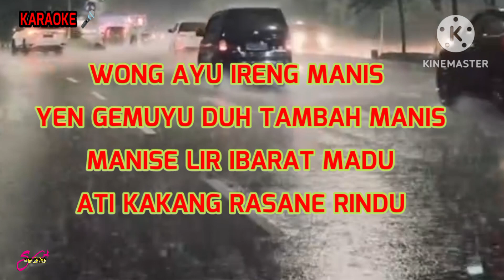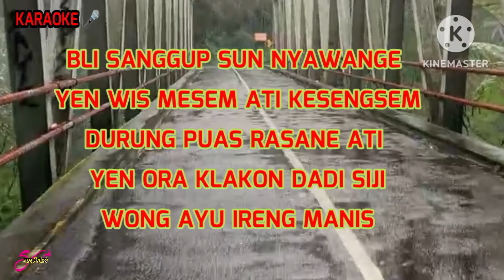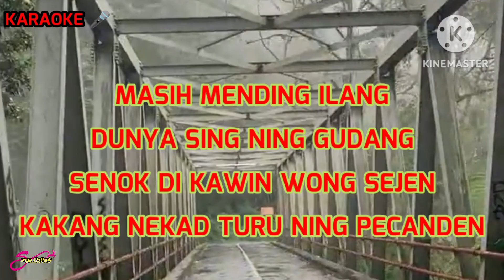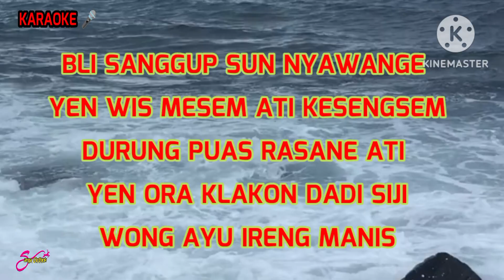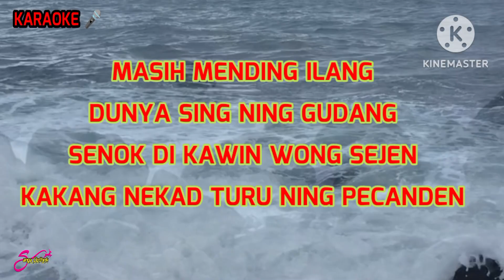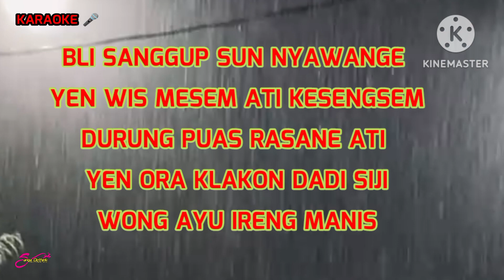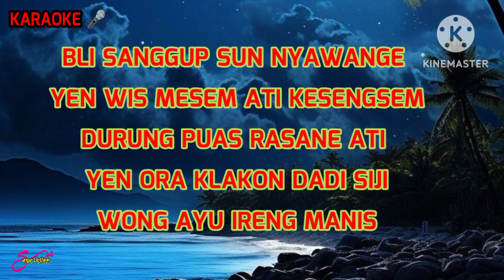IRENG MANIS karaoke official - Indra Permana || Papae Risky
IRENG MANIS
voc : Indra Permana
cipt : Papae Risky
arr   : Oing ar
Link :

WONG AYU IRENG MANIS
YEN GEMUYU DUH TAMBAH MANIS
MANISE LIR IBARAT MADU
ATI KAKANG RASANE RINDU

BLI SANGGUP SUN NYAWANGE
YEN WIS MESEM ATI KESENGSEM
DURUNG PUAS RASANE ATI
YEN ORA KLAKON DADI SIJI

reff
MASIH MENDING ILANG
DUNYA SING NING GUDANG
SENOK DI KAWIN WONG SEJEN
KAKANG NEKAD TURU NING PECANDEN
reff
NAJAN DI TAMBANI
ORA BAKAL MARI
CUMA SENOK SING TEK PUJA
CUMA SENOK DAMBAANE JIWA

IRENG IRENG KARTU RUMEN